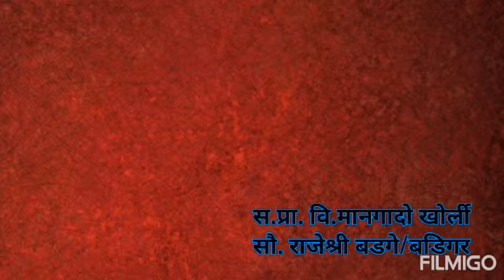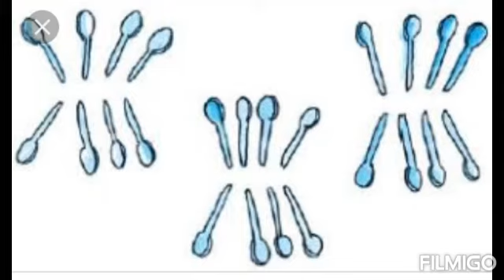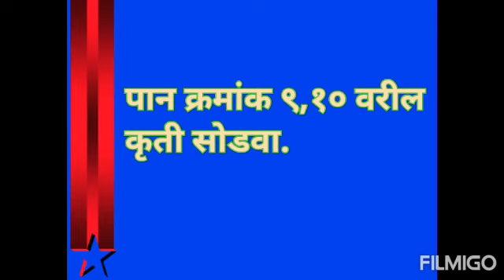गटांनी मोजणे# by Rajesri badge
गटांनी मोजणे